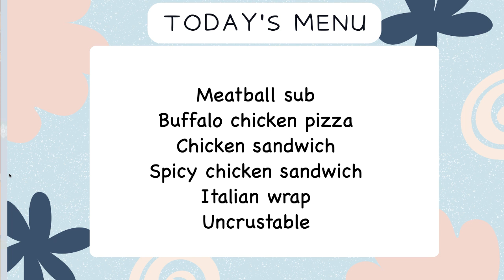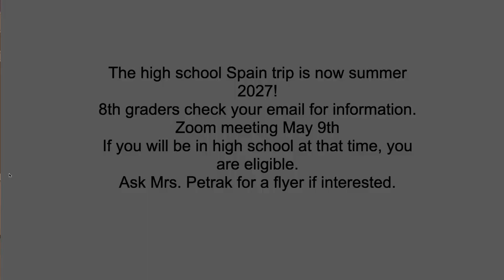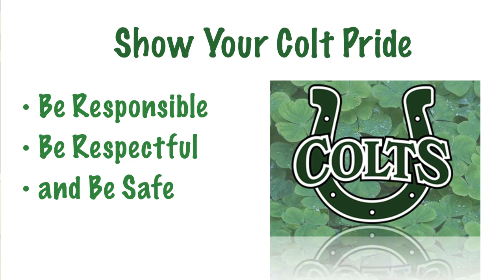Colt Tv May 6th